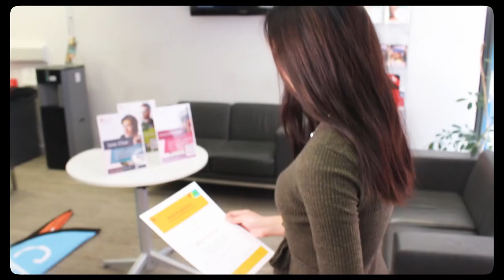How Demi is preparing for the future | University of Bristol Careers Service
By completing her PLUS Award and exploring her ideas, Demi is ready for the future. She's been supported by the University Careers Service to achieve her potential, and she now feels more confident and prepared to take her next step.